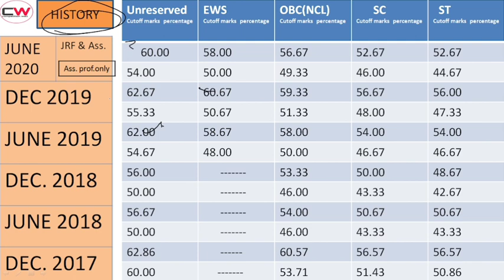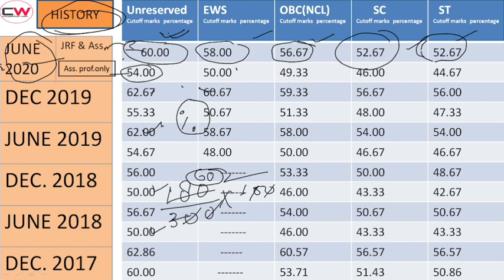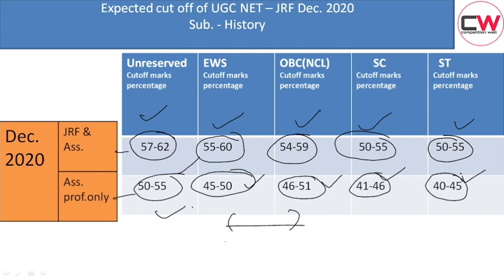UGC NET CUT OFF History |Cut off Marks of History in ugc net jrf | NTA UGC NET CUT OFF JUNE 2021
In this video, we explain the expected cut off of UGC NET JRF (History) Dec 2020/June 2021 and also we explained Previous Years cut off of June 2020, DEC. 2019,June 2019,Dec. 2018,June 2018.